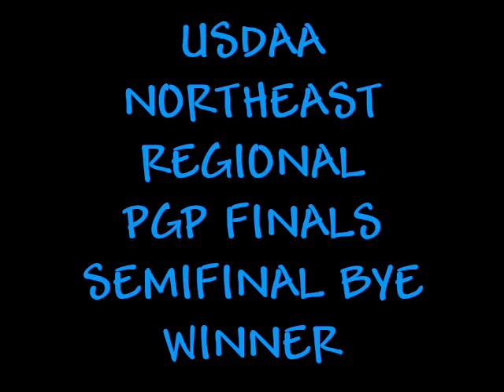Mulligan The Flying Bichon PGP Finals @ NE Regionals 2013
Semifinal bye winner against some awesome 8' dogs.